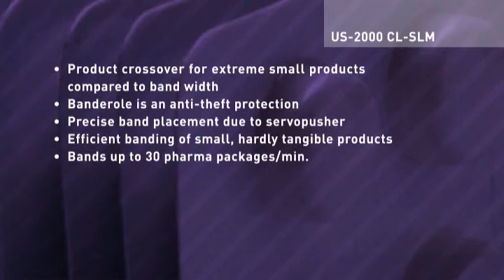Corner Line Banding System for Pharmaceutical Products of all Sizes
This Automated Ultra-Sonic Banding System is perfect for the Bundling of pharmaceuticals, cosmetics, and other small boxes. As seen in Packaging World Magazine, the ATS US-2000 CL-SLM (Corner Line System with Servo-Linear Module) can band up to 30 products per minute. The high performance of the ATS US-2000 CL-SLM is achieved due to the servo handling and optimal arch size.  Print mark control ensures precise positioning of the imprinted band.  The ATS US-2000 CL-SLM can also be expanded with a stacking station. Available for banding single product or multiples (3's, 6's, etc).

Wexler Packaging Products, Inc.: Sustainable packaging solutions for all industries with a focus on innovation and service. "Go Green with Banding!"​

Wexler Packaging Products, Inc. has been in business since 1974 serving several industries as a leading provider of alternative packaging/bundling solutions. We specialize in primary and secondary packaging and are proud to offer equipment and materials that provide cost-saving “green” solutions to the bundling process.